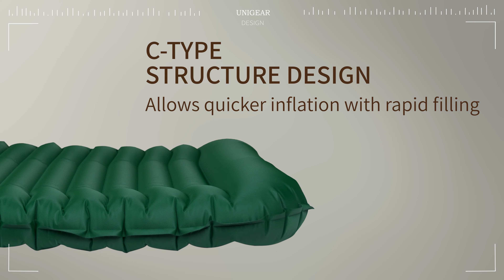Unigear Camfy Inflatable Sleeping Pad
Features：

-COMFORTABLE & WARMTH：Unigear inflatable sleeping pad 3 inch thickness, better than other lightweight sleeping pad, not only provide stability and support for a good night's sleep, but also provides considerable insulation from ground temperature. This pad which R-value of 2, ASTM F3340-18 TESTED, suitable temperature above 0℃, will deliver enough warmth and protection through your trips and fully upgraded your sleeping to the next level.

-ERGONOMIC DESIGN: The first inflatable sleeping pad with an ergonomic design on the back, waist, legs, and ankles according to the curve of the human body disperses the body pressure and effectively protects all parts of the body. Significantly the protruding core design can effectively relieve the waist pressure to maximize sleeping comfort. You can enjoy your wonderful sleeping whatever you are a back sleeper or a side sleeper with our sleeping pad.

-DURABLE AND COMPACTABLE: Using 40D 310T nylon material with unique diamond pattern design，which has enhanced the tear-resistance and quietness. 150D Oxford strap design has improved the water resistance, chemical resistance, strength, and durability. this sleeping pad remains firm and solid after repeatedly rolled 200 times on a 100kg roller and bearing 100kg for 24 hours.

-EASY QUCIK INFLATION & DEFLATION: Prevented leakage by using aviation-grade TPU edge pressing process. A C-type structure and one-way valve allow inflation and deflation faster and easier. 10L pump sack （stuff sack） is including for inflation. It takes only 12-15 quick pumps to be fully inflated, also effectively prevent moisture from entering the sleeping pad.
365 DAYS 100% SATISFACTION: Unigear inflatable sleeping pad, regular wide size recommend height up to 175cm, product weight:0.922kg; large size recommend height up to 185cm, product weight:0.932kg. If you have any questions, please feel free to contact Unigear customer service ,and we will contact you within 24hrs.
More detail：